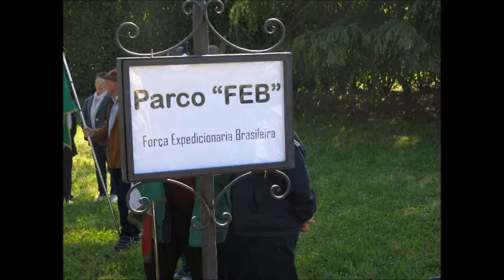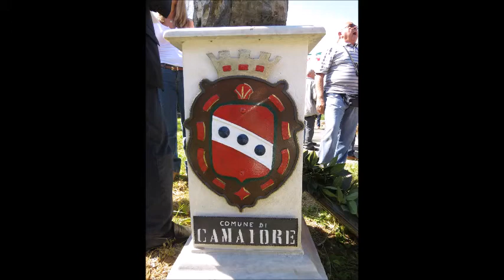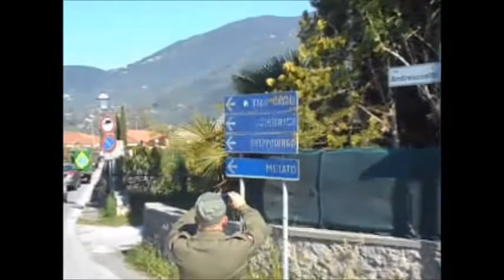Itália - Pelos Caminhos da FEB – 17 - Caimaiore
Data: 21/04/2015
Estávamos na Toscana, província de Lucca. A delegação brasileira, cedo partiu do hotel e seguimos rodovia urbana, permeada por um conjunto paisagístico, que se mistura com as edificações antigas e contemporâneas.
A finalidade era participar de um evento de celebração dos 70 anos do fim da II Guerra Mundial, em um monumento dos heróis, os pracinhas brasileiros, combatentes no Front italiano.
O comboio composto por batedouros da polícia local, dois ônibus e veículos de épocas movimentavam a rodovia em direção ao Monumento da FEB, no interior de Camaiore.
De presente os estrangeiros conheciam o conjunto das edificações históricas – paisagismo urbano -  e as montanhas que na estação pós inverno desgelaram.
No trajeto – ruas arborizadas e de casarios antigos e contemporizados  -  conhecemos o leito do ribeirão que recebe as águas do gelo que  derreteram na montanha, ao terminar o inverno.
Em Camaiore conhecemos o sistema de abastecimento de água comunitário e potável em uma rua pública, cuja população vai ao local buscar a água necessária para consumir em suas casas.
Após a solenidade no monumento da FEB, em Caimore seguimos pela rodovia asfaltada a outro monumento em Massarosa.
Durante a Campanha da Itália, no rompimento da Linha Gótica em setembro de 1944, Massarosa foi a primeira cidade a ser tomada pela Força Expedicionária Brasileira (Wikipédia).